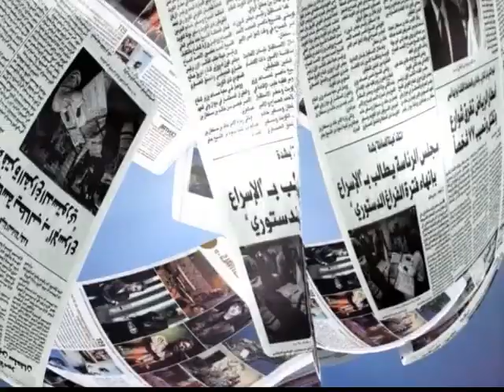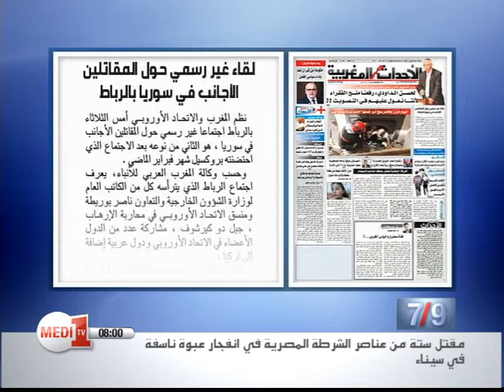قراءة في الصحف ميدي 1 تيفي - الأربعاء 17 شتنبر 2014